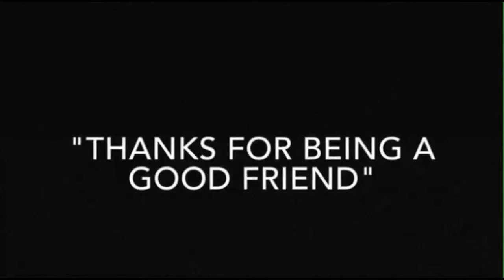SCSD Enrichment Partners (ITC Media)